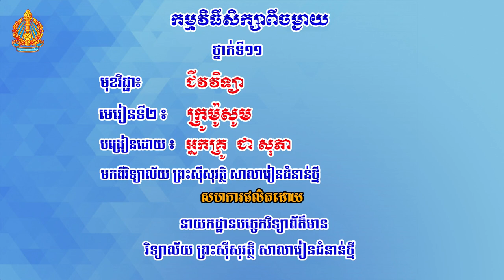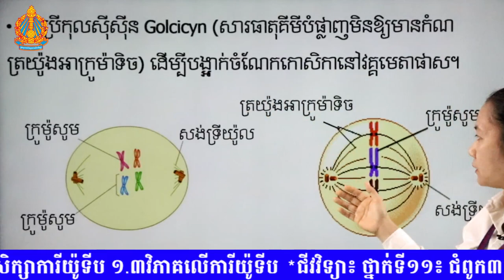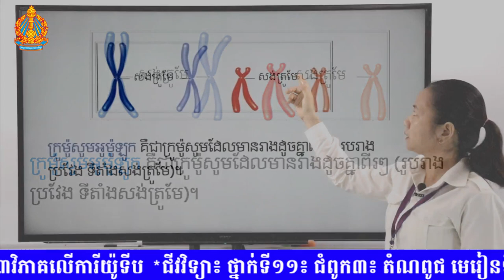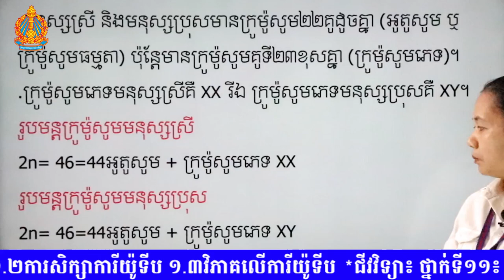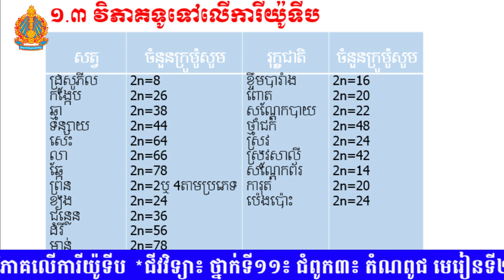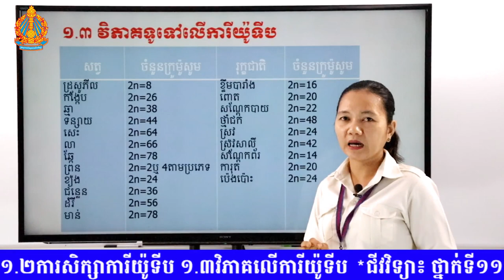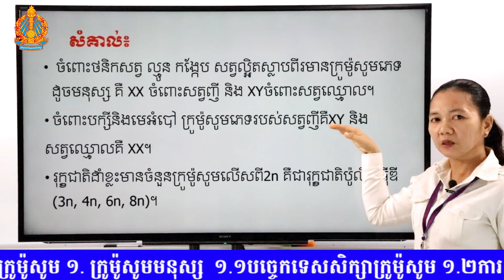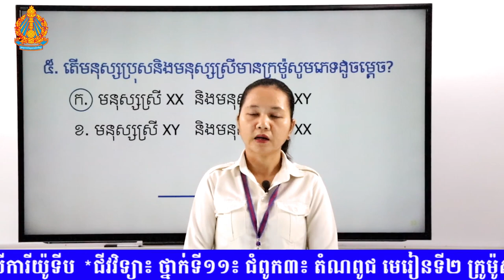K11BIOEP8 8 ជីវវិទ្យា ថ្នាក់ទី១១ ជំពូក៣ តំណពូជ មេរៀនទី២ ក្រូម៉ូសូម ១ ក្រូម៉ូសូមមនុស្ស ១ ១បច្ចេកទេស